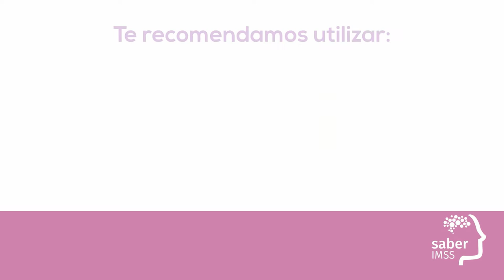¿Por qué diseñar un Curso Online Masivo Abierto (MOOC)?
Conoce las nuevas herramientas digitales web 2.0 que pueden apoyarte en tu práctica diaria en docencia, apoya la alfabetización digital de tus alumnos con estas herramientas que son fáciles de usar, fáciles para crear contenido y sencillas para compartir con tus alumnos.

Encuentra esta y más herramientas que el IMSS pone a tu disposición.